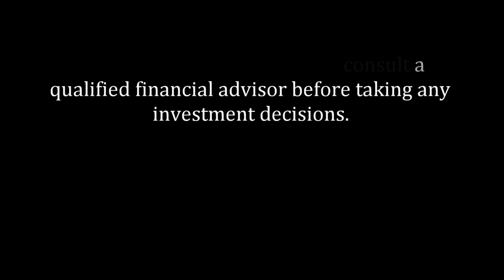Episode 5. The Blue Ex Case Study. Valuation for Startups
For Episode 5 of the Valuation for Startup series we take a look at the Blue Ex listing on PSX GEM Board.

If you were evaluating the opportunity as an investor, what questions would you ask, what data would you seek?

In 18 minutes, we walk through the core thesis behind Blue Ex valuation (the projected growth of the e-commerce market and its impact on the 3PL space in Pakistan), good hard primary data that can help us size the underlying market, the impact of optionality in valuation models and the case for and against the valuation.

This video lecture is supplemented by a more detailed blog post

Have a question or a query.

For the complete list of Jawwad's Habib University lectures please see the full play list

Sourced from 30 years of building models on 4 different continents across banking, mergers, and acquisitions, consulting, risk, fundraising, portfolio optimization, and diligence.